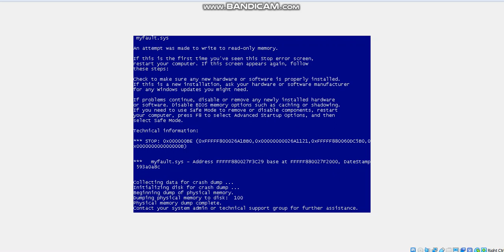Earrape Compilation #5 Has Bsod (EARRAPE Warning)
Spongebob Goo Goo Gas Earrape